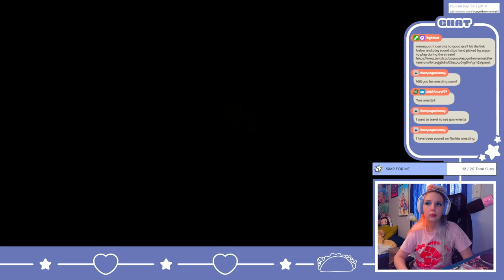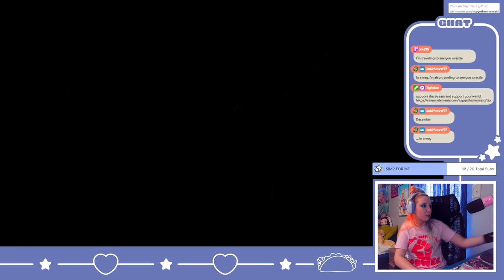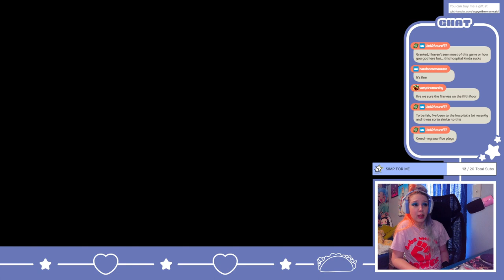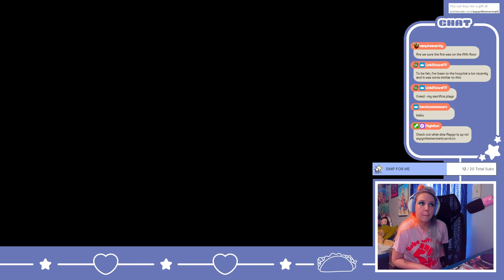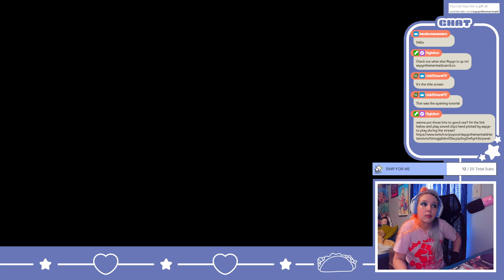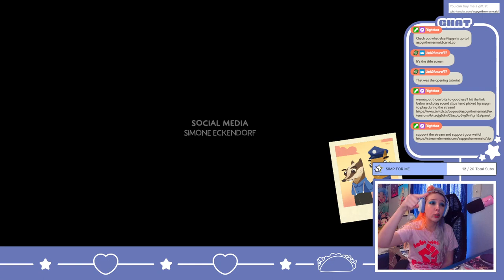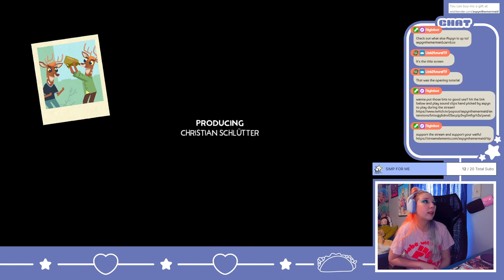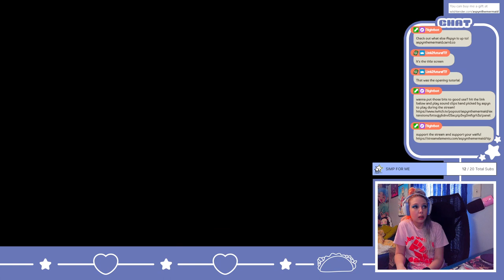Fall of Porcupine: Ending playthrough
check out the ending of fall of porcupine!

this amazing indie game was gifted to me by the amazing publishers, Assemble Entertainment! all thoughts are my own and was simply gifted it to stream!

about me: my name is aspyn rose and i am a pro wrestler and streamer who loves anime and video games. follow my channel where i'll be uploading my vod's from twitch!